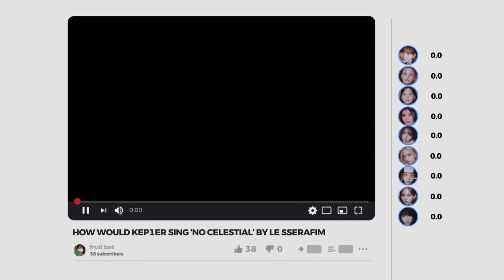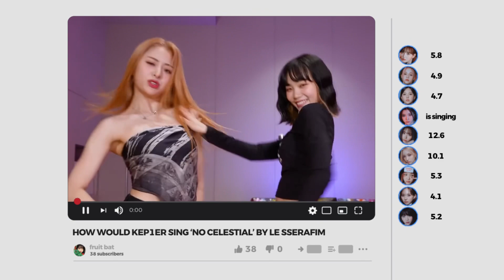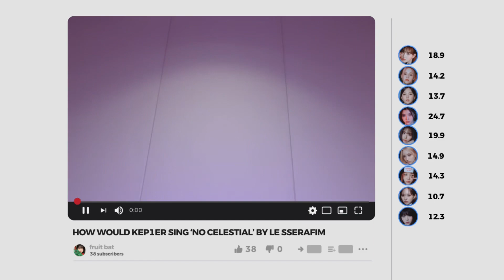How would Kep1er sing ‘No Celestial’ by Le Sserafim